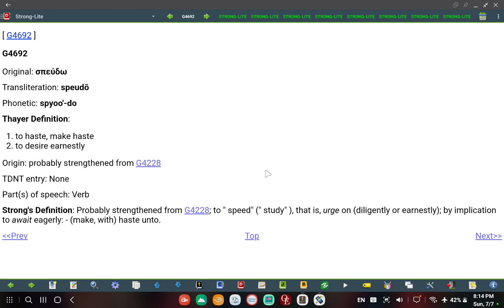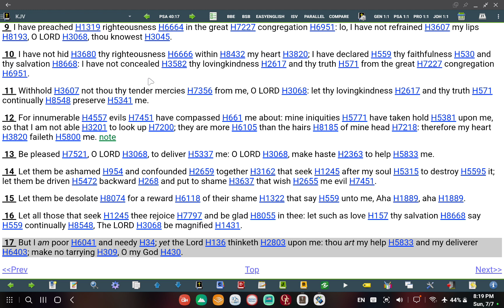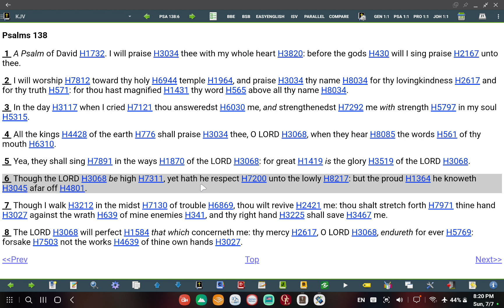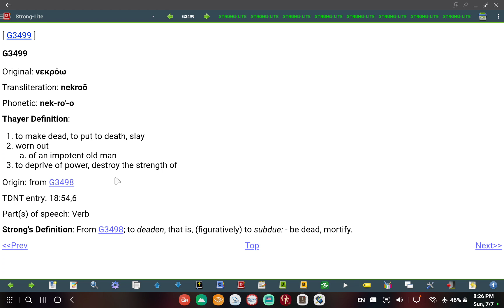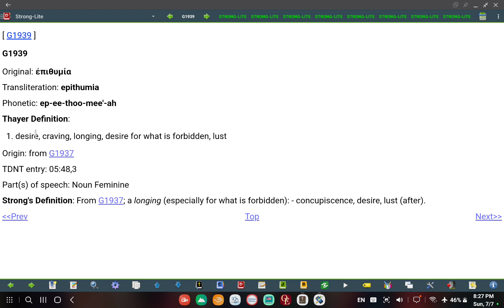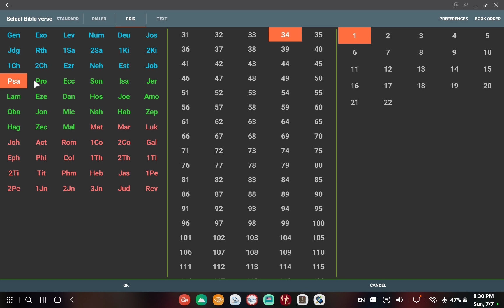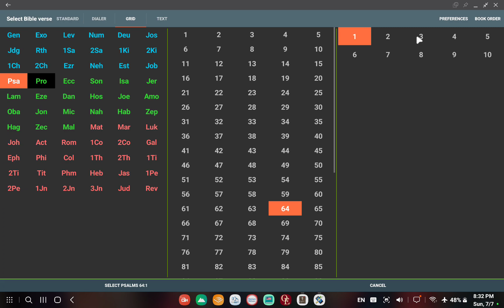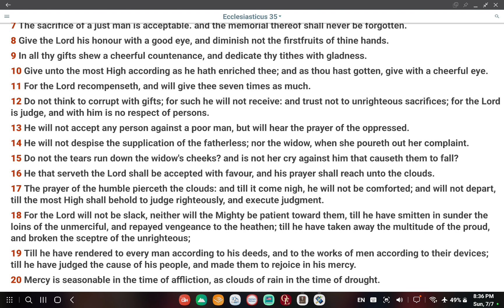With A Lowly Mind We Seek For Deliverance